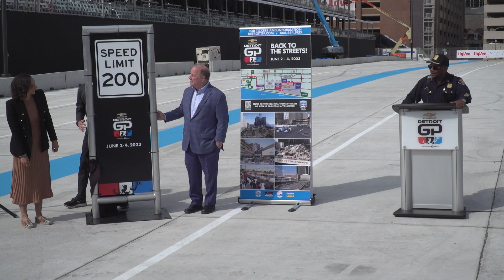Chevrolet Detroit Grand Prix early announcements